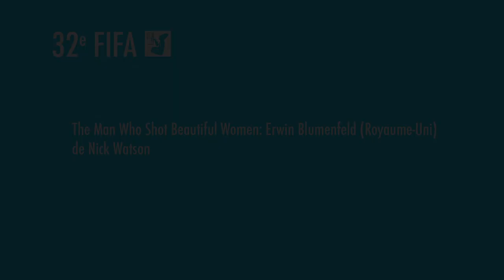The Man Who Shot Beautiful Women